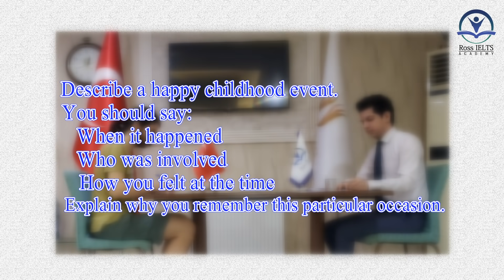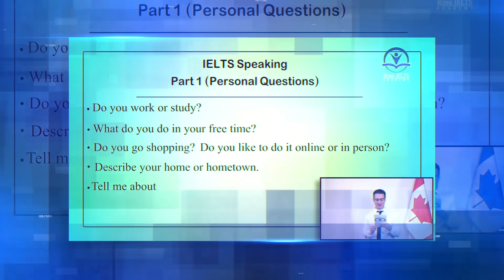IELTS Speaking Test Band score 6.5 with feedback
In this video recorded by Ross IELTS Academy, we share an IELTS Speaking Mock Test of a candidate with a band score of 6.5. We have inserted the examiner's feedback and the reason why he got that band score at the end of the video.

This mock test was held in Istanbul, Turkey, as a part of our international tour.

In our academy, we try to help you to learn all the necessary tips and techniques to improve your band score in the IELTS exam.

From now on we cover all the IELTS Speaking topics that you might face at the time of the real exam and we teach you how to master them.
The topics cover Part1, Part2, and Part3 of the speaking test with sample answers.

Our academy has almost 2000 successful candidates with their desired result in IELTS.